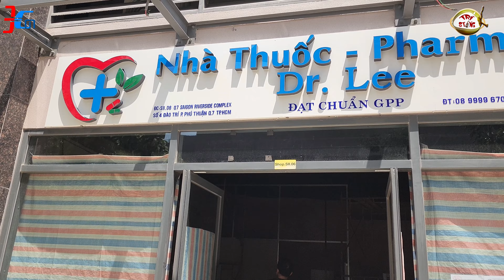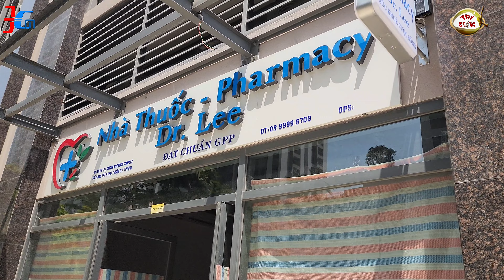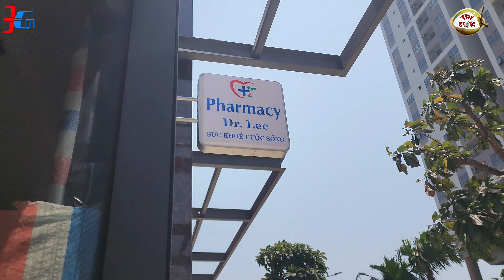NHÀ THUỐC TÂY PHARMACY DR. LEE ĐẠT CHUẨN GPP SỨC KHỎE CUỘC SỐNG BLOCK V SII.06 Q7 SG SẮP KHAI TRƯƠNG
WEB CHIA SẼ TRẢI NGHIỆM FULL SẢN PHẨM NỘI THẤT Q7 SAIGON

1. CLICK VÀO THAM GIA NHÓM ZALO CƯ DÂN Q7 SAIGON RIVERSIDE COMPLEX - HỘI CỘNG ĐỒNG DÂN Q7 SAIGON RIVERSIDE

2. NHÓM FACEBOOK CƯ DÂN Q7 SAIGON RIVERSIDE COMPLEX - HỘI CỘNG ĐỒNG DÂN Q7 SAIGON RIVERSIDE

3. NHÓM ZALO CHỢ DÂN SINH Q7 SAIGON RIVERSIDE COMPLEX TỔNG HỢP: MUA BÁN + CHO THUÊ OK

4. NHÓM FACEBOOK CHỢ DÂN SINH Q7 SAIGON TỔNG HỢP: MUA BÁN + CHO THUÊ OK

5. NHÓM ZALO CHỢ THỰC PHẨM - ĂN UỐNG Q7 SAIGON RIVERSIDE COMPLEX

6. NHÓM ZALO HỢP TÁC KINH DOANH. KẾT NỐI NGƯỜI BÁN + NGƯỜI MUA + SALES BĐS Q7 SÀI GÒN DƯỚI SỰ GIÁM SÁT HỖ TRỢ CỦA ADMIN NHÓM CƯ DÂN Q7 SAIGON

7. NHÓM ZALO GÓC THANH LÝ, CHO, TẶNG OK Q7 SAIGON

8. NHÓM ZALO CHỢ QUẬN 7

9. NHÓM FACEBOOK CHỢ QUẬN 7